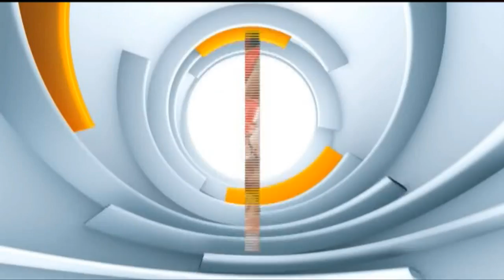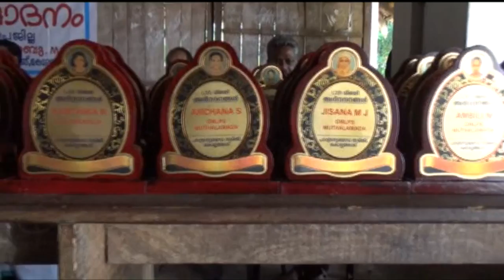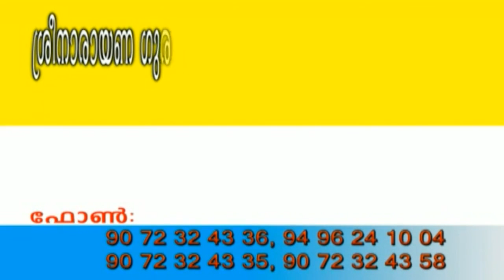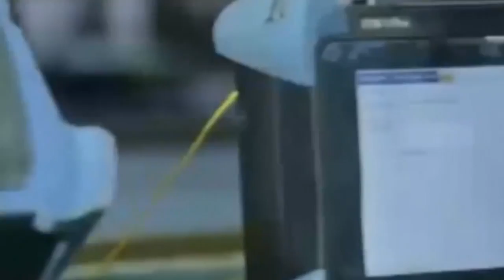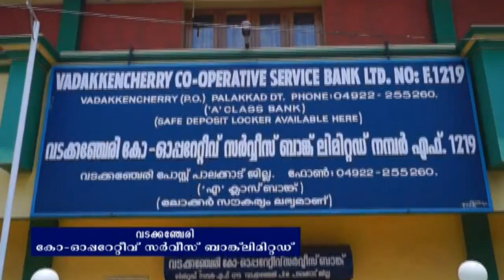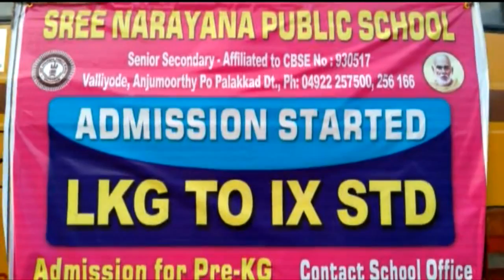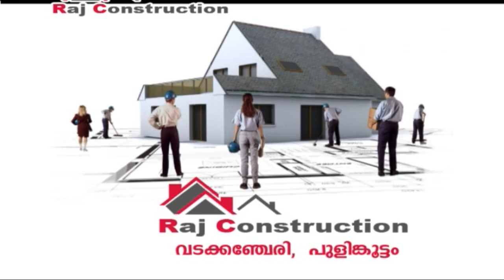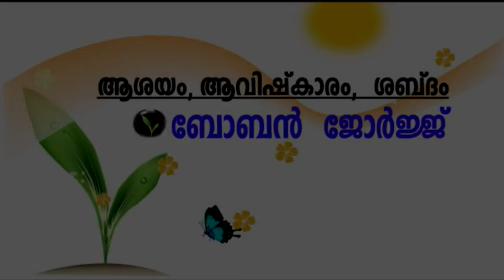28 05 2018 NEWS